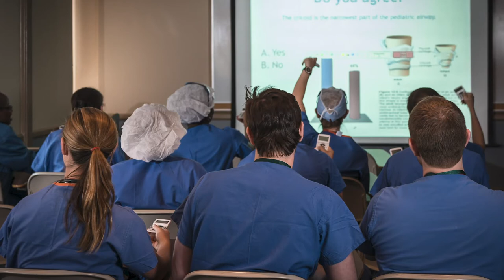Anesthesiology Residency Program – University of Maryland Medical Center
Learn more about the Anesthesiology Residency Program at University of Maryland Medical Center